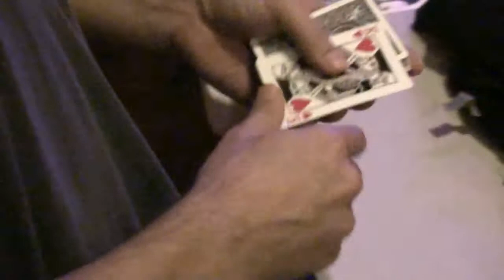cards 1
Just a couple sleights for the camera while I kill some time after the performance :)